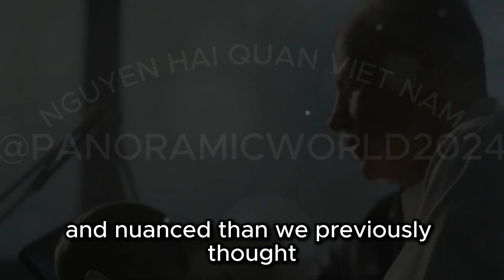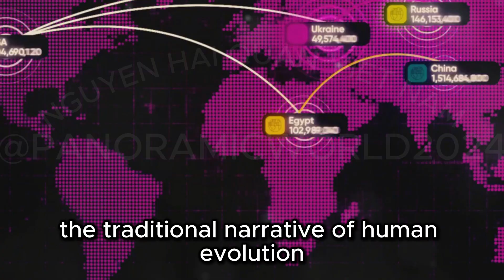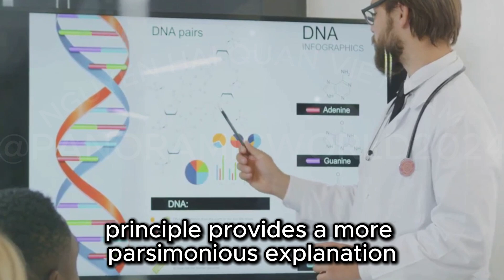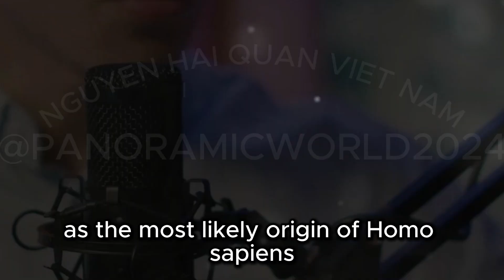Scientist challenges 'out of Africa' theory with new origin for modern humans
Dr. Huan Shi's Controversial Theory: Rewriting Human Origins | Out of Africa Challenged

Discover the groundbreaking theory by Dr. Huan Shi that challenges the well-established "Out of Africa" narrative. Delving deep into East Asia’s rich history and biodiversity, Dr. Shi presents compelling genetic and fossil evidence suggesting that Homo sapiens may have originated in East Asia, not Africa. Explore the Maximum Genetic Diversity principle and fossil discoveries like the Dali skull and Homo julurensis that support his claims. Engage with the debate reshaping our understanding of human evolution and interconnectedness across ancient populations.

---   The 36 best solar generators in 2025, tested by editors :

1. EcoFlow River 2 Pro Solar Generator
2. EcoFlow Delta Pro Solar Generator
3. EF ECOFLOW Solar Generator 120V/3.6KWh DELTA Pro with 400W
4. BLUETTI Portable Power Station EB70S, 716Wh LiFePO4 Battery Backup w/ 4 800W AC Outlets
5. BLUETTI 120W Solar Panel for Portable Power Station EB3A AC2A AC50B AC70 AC180 AC200L Elite 200 V2 AC300 B300K
6. Ugreen 1024Wh Portable Power Station PowerRoam 1200
7. Biolite BaseCharge 1500
8. LiPower Mars 2000
9. Jackery Solar Generator Explorer 500
10. 518Wh Outdoor Solar Generator Mobile Lithium Battery Pack with 110V/500W AC Outlet for Home Use
11. Jackery Explorer 1000 Plus Portable Power Station
12. Jackery Explorer 2000 PRO
13. 2160Wh Capacity with 2X SolarSaga 200W, 3 x 2200W AC Outlets,
14. LiFePO4 Battery Solar Generator Compatible with Expandable Battery Packs, up to 3kW
15. OUPES 1800W Portable Power Station, 1488Wh LiFePO4 Solar Generator w/
16. EF ECOFLOW Portable Power Station DELTA 3 Plus (2024 New)
17. Goal Zero Yeti 1500X
18. Goal Zero Yeti Portable Power Station - Yeti 1500X w
19. Goal Zero Yeti PRO 4000 Portable Power Station
20. Lighthouse 600 Multi Functional Adjustable Light Perfect for Camping
21. Goal Zero Sherpa 100AC (New) Wireless Portable AC Power Bank 100W USB-C Power Delivery 25600mAh (4th Generation)
22. Anker 757 Portable Power Station
23. EGO Power+ PST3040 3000W
24. BLUETTI AC200L Portable Power Station, 2048Wh
25. BLUETTI Elite 200 V2 Portable Power Station, 2073.6Wh
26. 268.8Wh 300W LiFePO4 Solar Generator with a 42L Drone Backpack, All in One Solar Power System for Hiking
27. BLUETTI AC240 Solar Generator with 200W Solar Panels (Ships Separately)
28. EF ECOFLOW Portable Power Station DELTA Max 2000
29. 5000mAh Qi2 Certified Wireless 15W Ultra-Fast Magnetic Portable Charger
30. 6144Wh Power Station, 120/240V 7200W AC Output
31. EGO Power+ PAD5000 Nexus Escape 400W Inverter, Battery and Charger Not Included 7.7 x 4.72 x 8.2 inches
32. BLUETTI Expansion Battery B300S, 3072Wh LiFePO4
33. BLUETTI AC2A Portable Power Station, 204Wh LiFePO4 Battery Backup w/ 2 300W
34. UGREEN Nexode Power Bank 20000mAh 145W
35. UGREEN RCA Cable, 6.6FT 2RCA Male to 2RCA Male Stereo Audio Cable Gold Plated Car Audio
36. 200W Power Inverter for Dewalt 20V Battery, DC 20V to AC 110-120V Battery Inverter